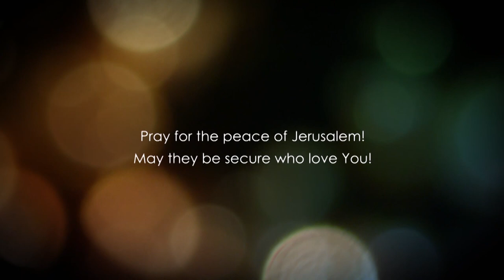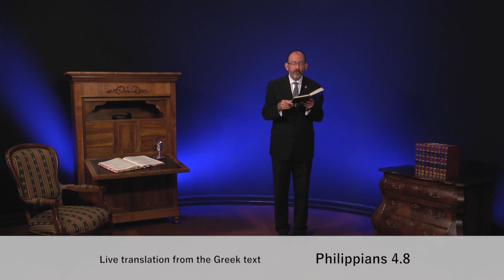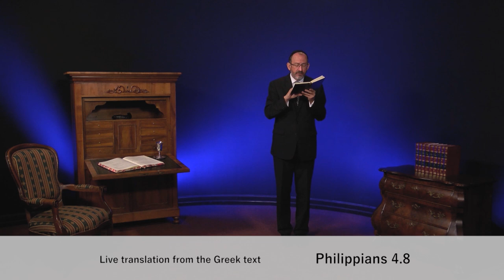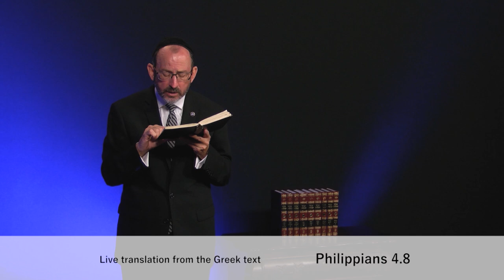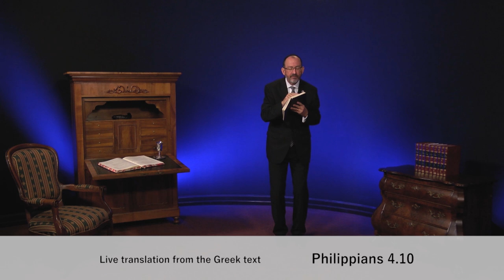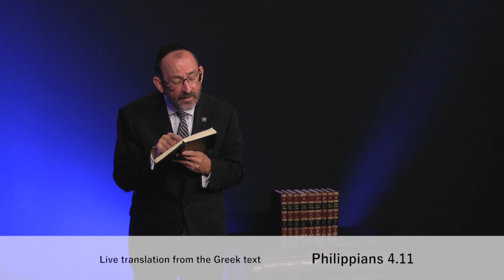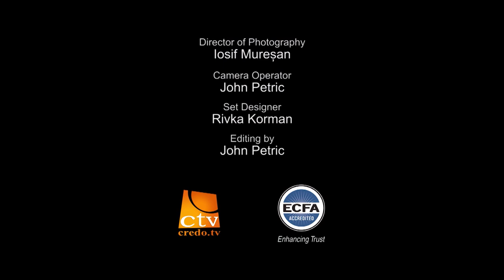До Филип'ян, розділ 4.2 частина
Слово "мир" дуже важливе в Бібліі. Слово "шалом" - це єврейське слово, яке означає "мир". Але в Новому Заповіті з грецької мови слово " мир" трохи різниться. В івриті це слово пов'язане з виконанням волі Божої. Але в Новому Заповіті часто, коли згадується мир, він згадується відносно почуття достатку, почуття впевненості, радості, що відбувається в результаті виконання волі Божої.